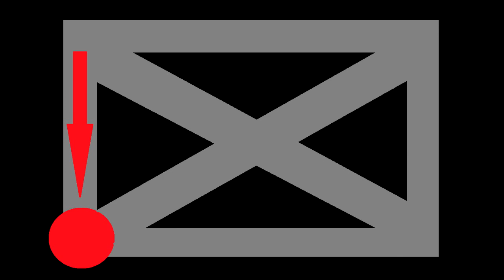Бабочка Норбекова! И О Хо Е Хи И И И. Мантра СЕМИНОЛОВ!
Пою мантру и на ВДОХЕ, и на выдохе. 8 ударов Сердца и на ВДОХ, и на ВЫДОХ. Полное дыхание ЙОГОВ. Это ведёт к ЗДОРОВЬЮ! А рисование глазами бабочки УСИЛИВАЕТ ГЛАЗОДВИГАТЕЛЬНЫЕ мышцы и улучшает ЗРЕНИЕ!